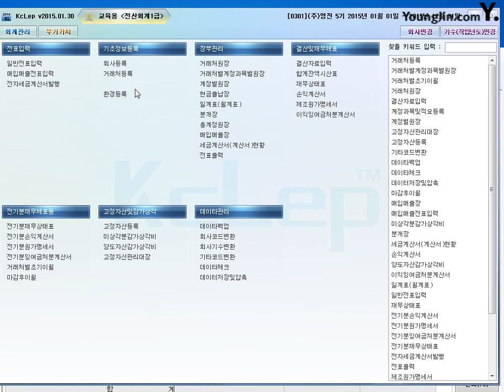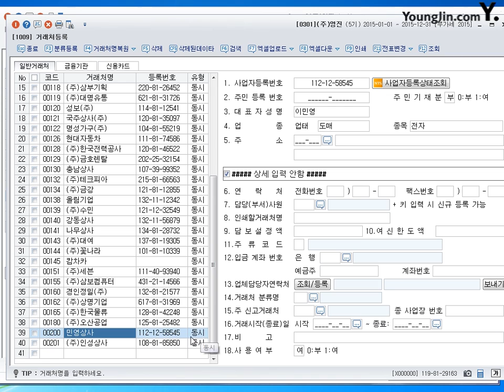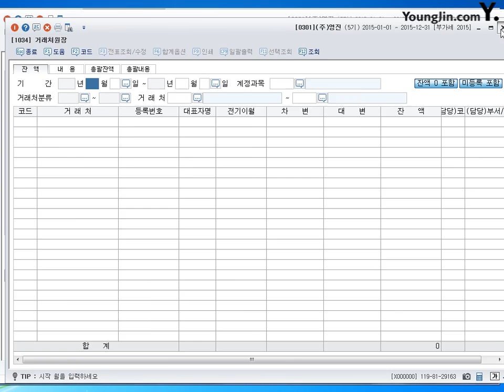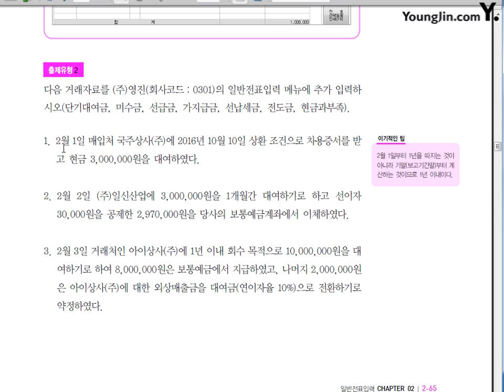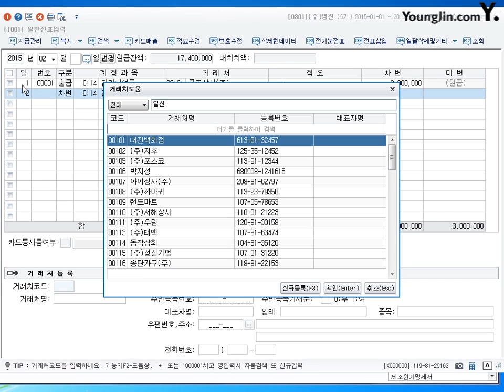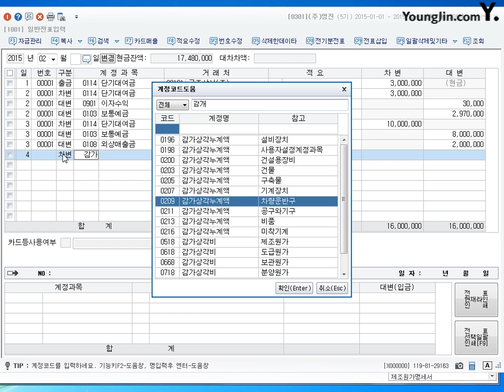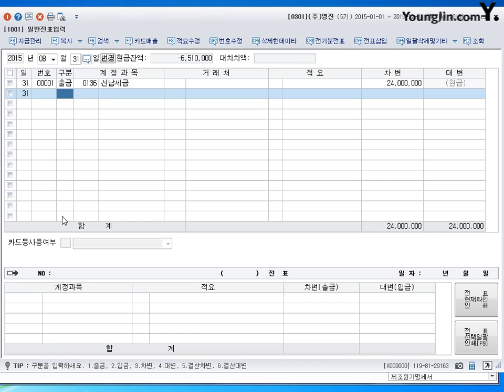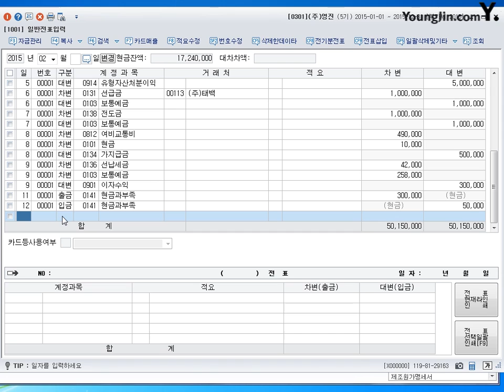제37강 일반전표입력당좌자산#2